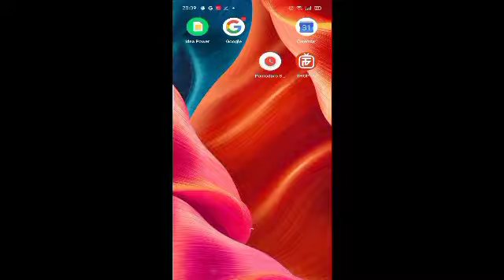free me ipl dekhe . how to see ipl free